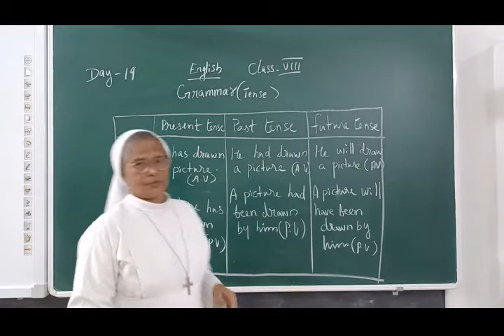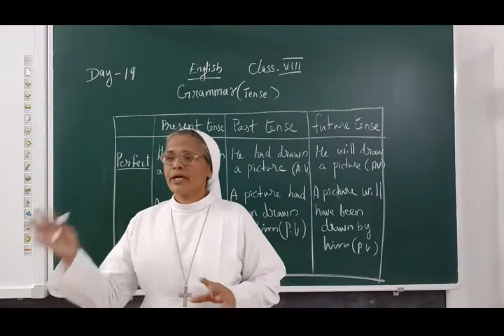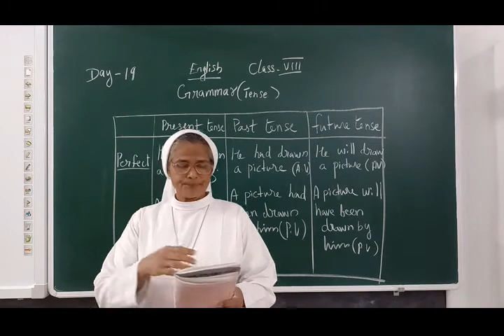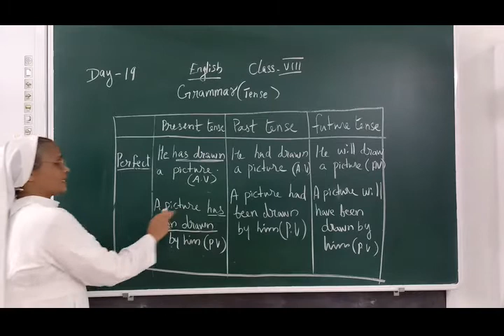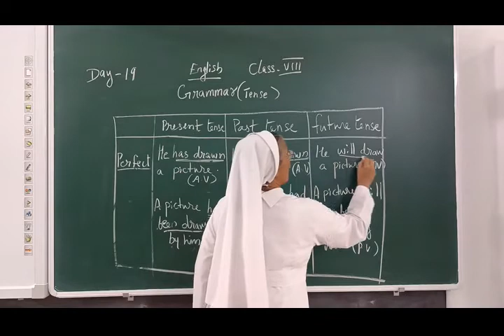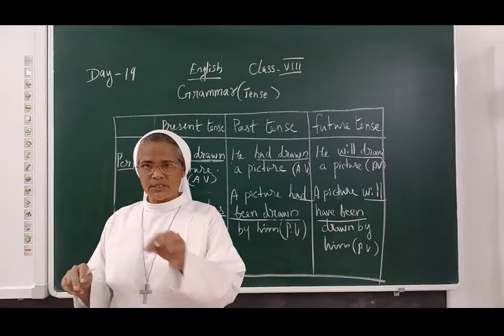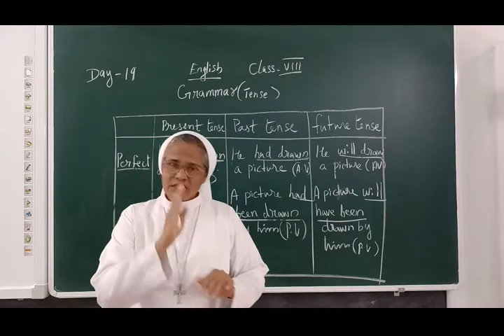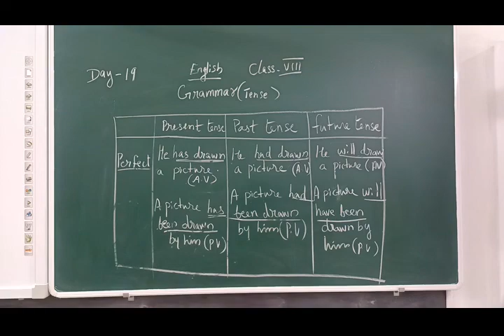DAY 19 ENGLISH CLASS VIII